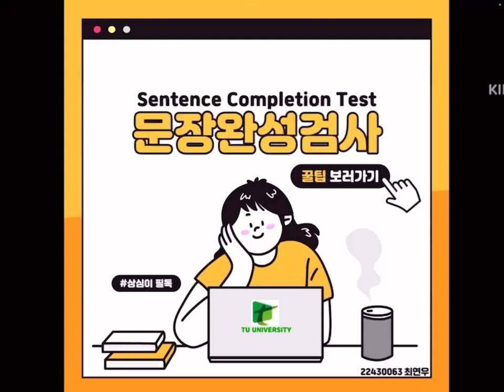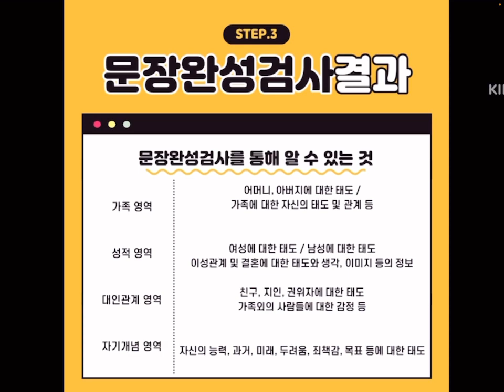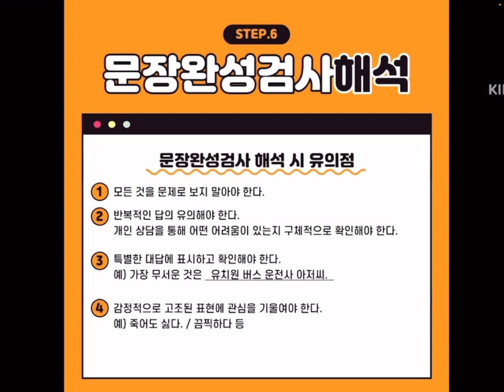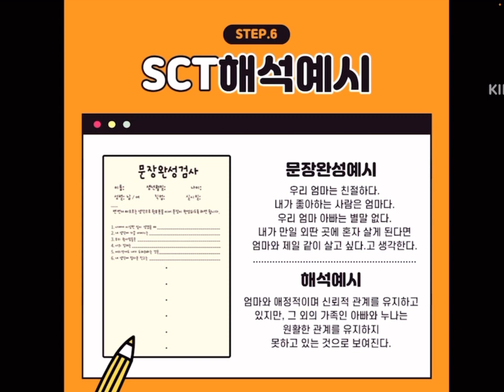문장완성검사 Sentence Compltetion Test SCT